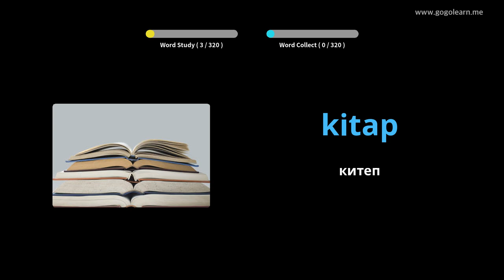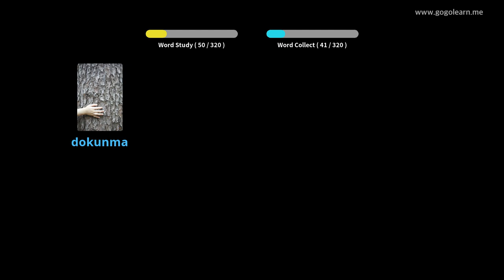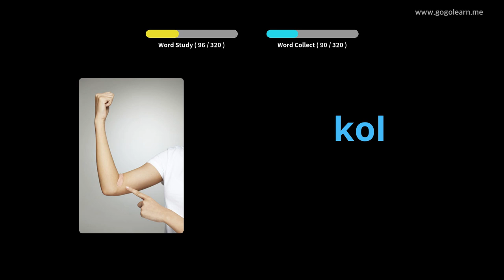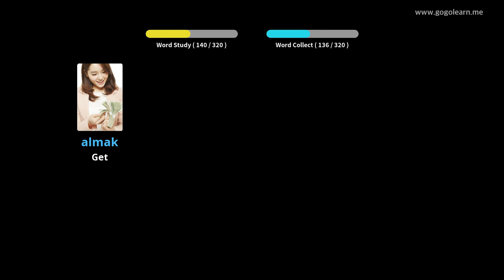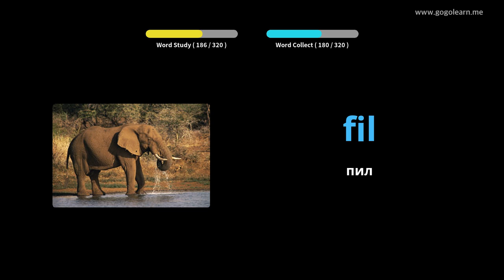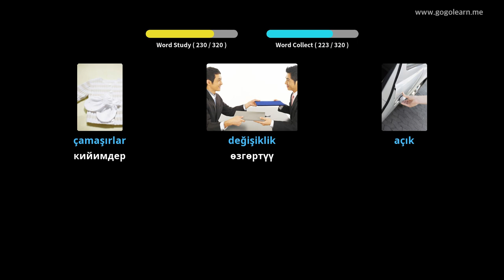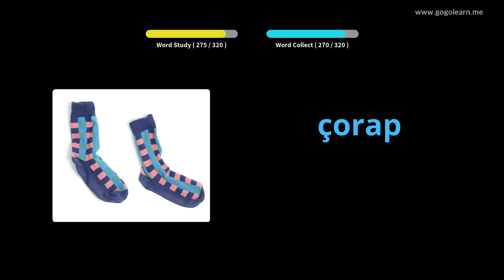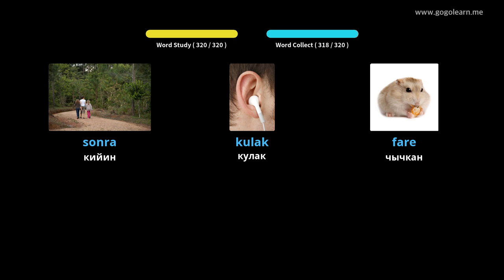Айдоо учурунда түрк Vocabulary угуу | Golearn